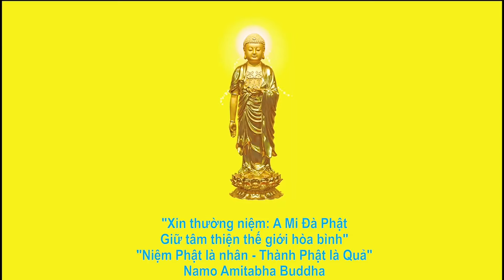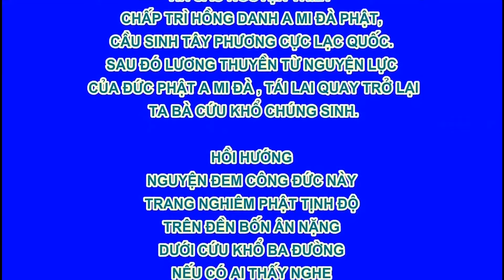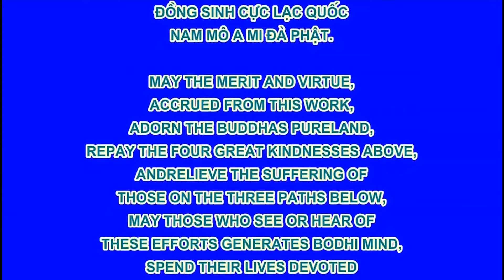TĐ 009 Chướng Ngại Lớn Nhất Khi Học Tập Lão Pháp Sư Tịnh Không, PhapAmHD com